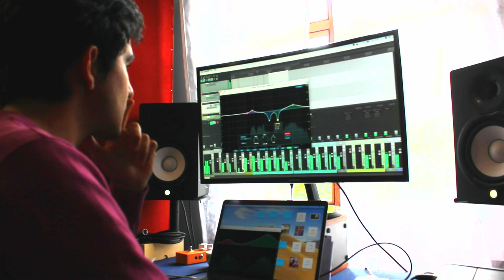Skanderband405 - Si passer (Official Video)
Testo - Demetrio Liguori e Lorenzo Gabriele
Musica - Demetrio Liguori e Lorenzo Gabriele
Arrangiamenti - SKAndërBand405

Adriano Minisci - Guitar
Demetrio Liguori - Piano and Synth
Lorenzo Gabriele – Bass
Eugenio Baffa – Drums
Domenico De Fazio – Percussions
Maria Pia Console – Trumpet
Nicola Oriolo – Sax
Fabiana Loricchio – Vocals

Audio Engineering – Lorenzo Gabriele
Video Edit – Demetrio Liguori

Testo (in lingua Arbereshe)

E vetim te kjo shpi,
te kjo gjitoni,
E vetim si një rrugë tek një ajhimës

Si passer nisem
Si deiti ndë ver
Me forcë te zëmra gjegj si thëres!

Nëng tundet fjet
tëgelq ajer i keq
Hap ata sy, ec e rëmbé
Lirìa ë këtje, fërnò sa të e thëreç
Si passer nisu e ec e rëmbe!

Ng' mënd e ngaç
Ng' mënd e shoç
Ng' mënd e gjegjç

E vaita gjetkë
tue ëndër një jetë
ç më sillni jashtë ka kjo folè

Arvova ktje
kur ika ng'e mbanj mend
si ata ç’ iknjen pa ditur pse

Testo (Italiano)
Sola in questa casa,
in questo vicinato,
Sola come una strada in campagna

Vado come un passero
come il mare d'estate
Con la forza nel cuore senti come urlo!

Non si muove foglia, tira brutta aria,
apri i tuoi occhi, valla a prendere
la libertà è lì, smettila di chiamarla
come un passero parti e valla a rincorrere!

Sono andata lontano
sognando una vita
che mi portasse lontano dal mio nido

Sono arrivata
non ricordo più quando me ne sono andata
come chi che se ne va senza sapere perché

Non la puoi toccare
Non la puoi vedere
Non la puoi sentire